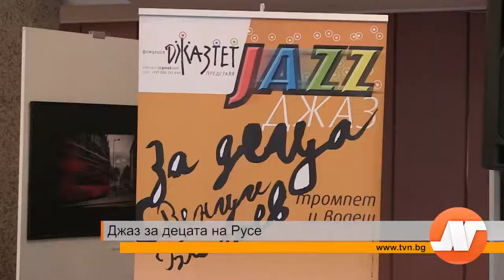Джаз за децата на Русе